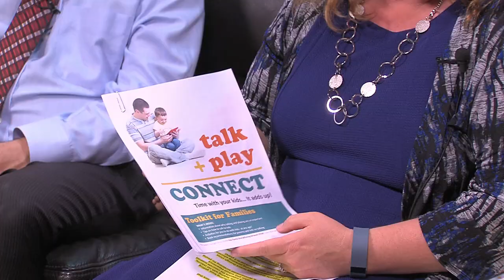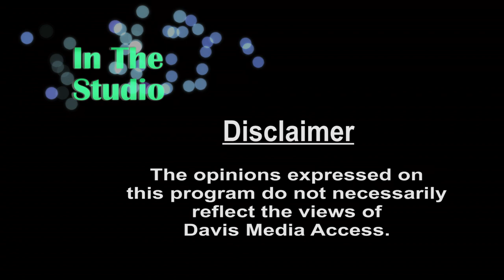In The Studio - Child Abuse Prevention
Episode #510
Lori Aldrete hosts Katie Villegas, Executive Director, Yolo County Children's Alliance, Jim Provenza, County Supervisor & Chair, Yolo County Children's Alliance, Alissa Sykes, Division Manager, Children's Services/Yolo County DESS.

topics discussed include: preventing child abuse